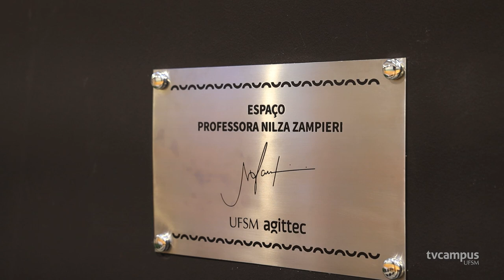O início da Inovação na UFSM - com Nilza Zampieri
👩🏽‍🦳 No ano de 1999, o protagonismo de uma mulher foi fundamental para a fundação da Incubadora Tecnológica de Santa Maria: esta é a história de Nilza Zampieri que vamos conhecer no primeiro de quatro episódios da minissérie Mulheres Empreendedoras da UFSM.